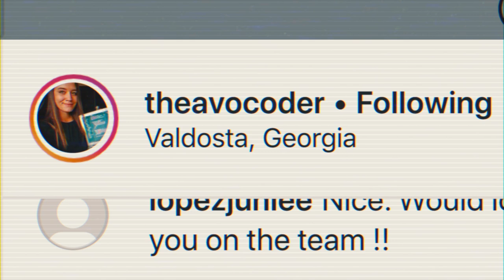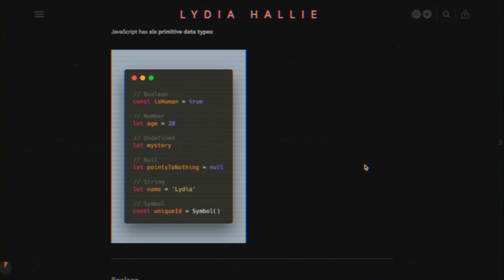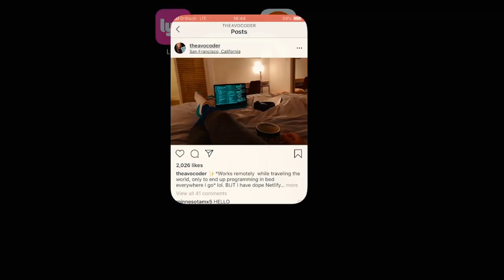A Day with Remote Software Engineer Lydia Hallie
We joined Lydia Hallie, also known as The Avocoder on Instagram, as she began her latest remote adventure in San Francisco. We chatted about a couple of things, including her journey into programming, whether or not computer science degrees are all that necessary and the realisation that maybe what she’s looking for in different locations is rather within herself.

You can find her making free tutorials on her website, writing her thoughts on her blog and quizzing her followers on Instagram in between sharing honest insights about her life.

Check out the home for untold developer stories around open source, careers and all the other cool stuff developers are doing